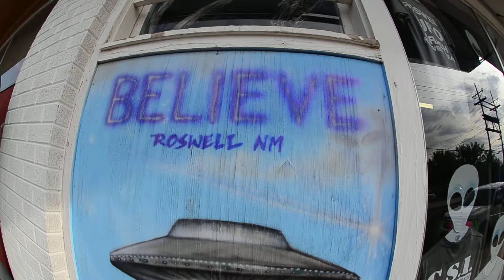Roswell, NM Crash UFO Believe